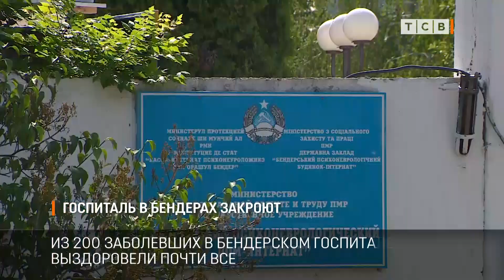Госпиталь в Бендерах закроют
По решению Оперштаба госпиталь при Бендерском психоневрологическом интернате закроют. Из 200 заболевших опекаемых выздоровели почти все. Одна женщина продолжает лечение в слободзейском госпитале. Двое умерли из-за осложнения хронических болезней на фоне коронавируса.